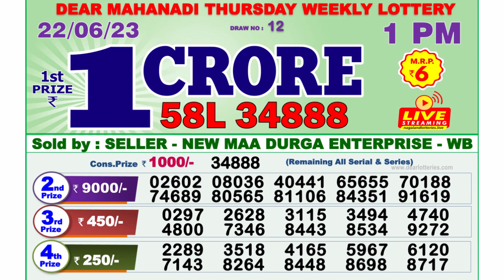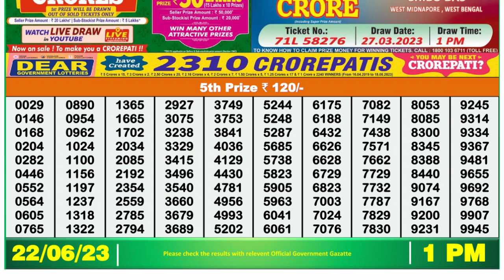🔴 Lottery Sambad Live 01:00pm 22/06/2023 Morning Nagaland State Dear Lottery Result Pdf Download